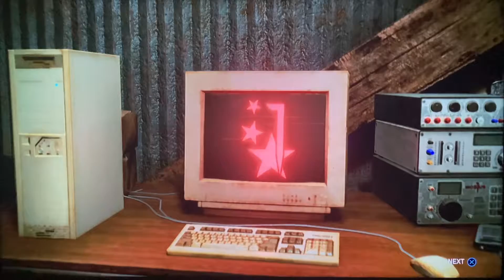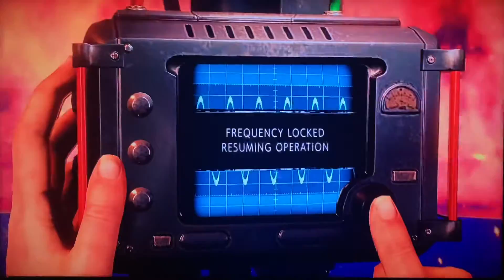The Evil Within 2 | Ring of Fire 🔥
Extra Crispy